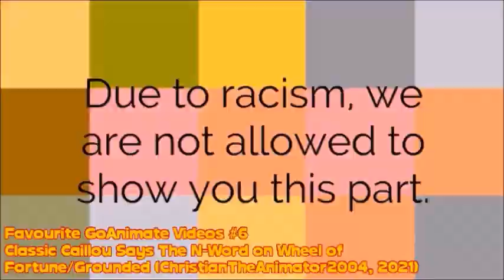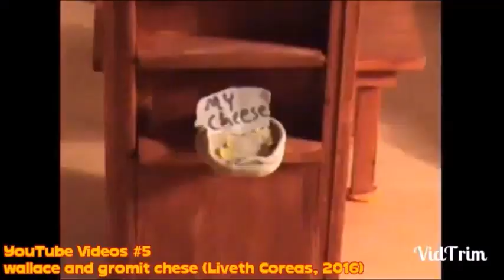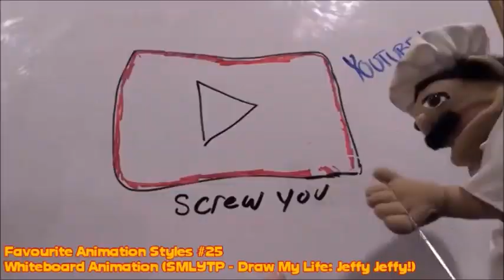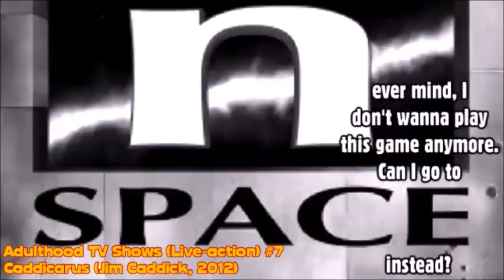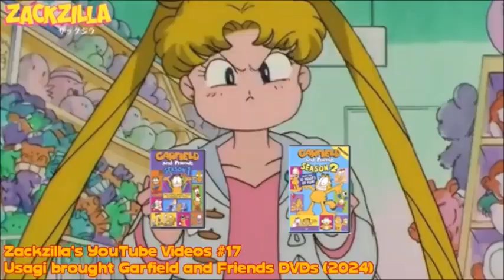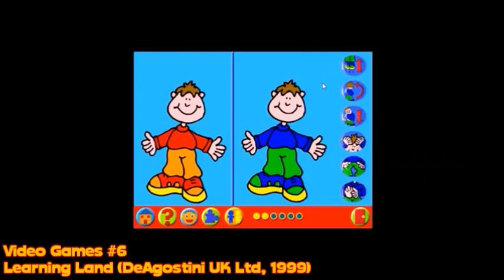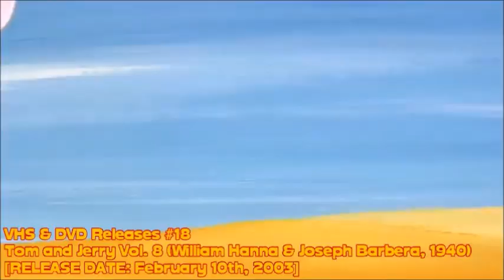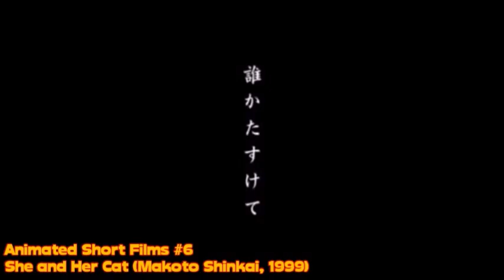One Second of Zackzilla's Random Media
Today, I'll be taking a look at these random media in one second, one by one at a time, and it it the craziest and longest project that I've ever done.

LIST OF RANDOM MEDIA:
1. Feature Films (Both Live-Action & Animation)
2. TV Shows (Both Live-Action & Animation)
3. J-pop Music
4. Cartoons
5. Go!Animate Videos
6. Film & TV Show Genres
7. Music Genres
8. Anime Series
9. Anime Films
10. Animators
11. YouTube Videos
12. Animation Studios
13. Favourite Animation Styles
14. Childhood Films (Both Live-Action & Animation)
15. Childhood TV Shows (Both Live-Action & Animation)
16. Adulthood Films (Both Live-Action & Animation)
17. Adulthood TV Shows (Both Live-Action & Animation)
18. Favourite Cramp Twins Episodes
19. Favourite SMLYTP Episodes
20. Favourite Alvin and the Chipmunks/ALVINNN!!! and the Chipmunks Episodes
21. Favourite Garfield and Friends Episodes
22. Favourite Sailor Moon Episodes
23. Favourite Tweenies Episodes
24. Favourite Rugrats Episodes
25. Favourite Horrid Henry Episodes
26. Childhood Adverts
27. Adulthood Adverts
28. YouTubers
29. Voice Actors (Both English and Japanese)
30. Languages
31. Favourite YTPs
32. Biographical Films
33. Favourite Disney Films
34. Japanese Animation Studios
35. Zackzilla's YouTube Videos
36. Film Directors
37. Creators
38. Video Games
39. Famous People
40. Stop Motion Films/TV Series
41. Children's Cartoons
42. Educational TV Shows
43. Favourite CITV/CBBC Shows
44. Live action and animated hybrid Media
45. Film Studios
46. Animations in Different Countries
47. GoAnimators
48. Comedy & Drama Films
49. Horror & Thriller Films
50. Musical & Romantic Films
51. Psychological & Avant-Garde Films
52. Fantasy & Sci-Fi Films
53. Genres in Animation
54. CGI Films
55. British Films (Both Live-Action & Animation)
56.  Japanese Films (Both Live-Action & Animation)
57. Christmas & Halloween Films
58. Anime Directors
59. Direct-to-video Films (Both Live-Action & Animation)
60. Movie Trailers / Cinema Adverts
61. Documentaries
62. Childhood/Adulthood Logos
63. VHS & DVD Releases
64. Anthology Films/Favourite Pixar Films
65. Animated Short Films